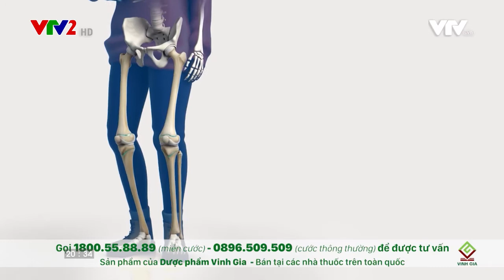Tăng chiều cao cho trẻ cả khi bố mẹ không cao | Vipteen | SV 16042022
Tăng chiều cao cho trẻ cả khi bố mẹ không cao.

Bố mẹ không cao thì con cũng sẽ không thể có chiều cao vượt trội – quan niệm sai lầm này đã được khoa học chứng minh rõ ràng.

Vậy làm cách nào tăng chiều cao cho trẻ cả khi bố mẹ không cao?

Thầy thuốc ưu tú, BS Lê Thị Hải, Nguyên giám đốc trung tâm Khám tư vấn, Viện Dinh dưỡng Việt Nam sẽ tư vấn cách tăng chiều cao cho trẻ ngay cả khi bố mẹ không cao.